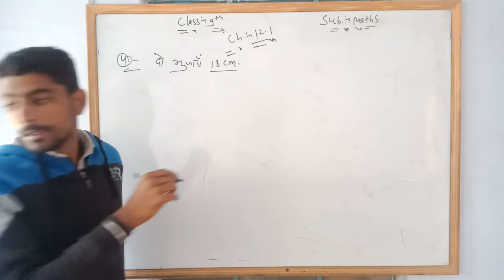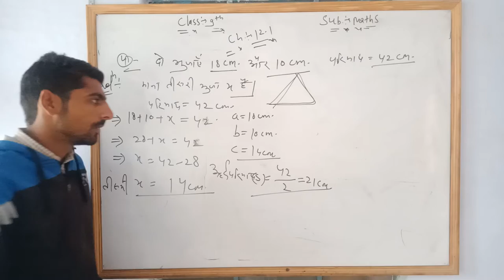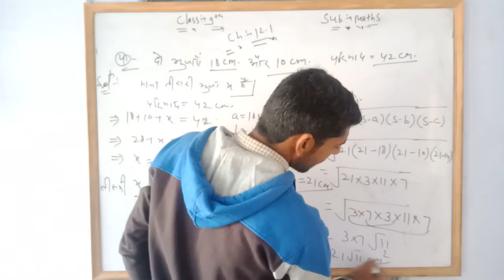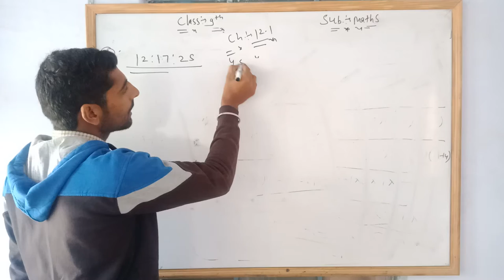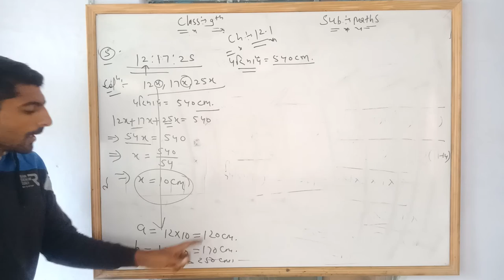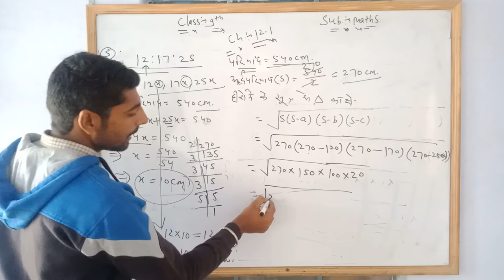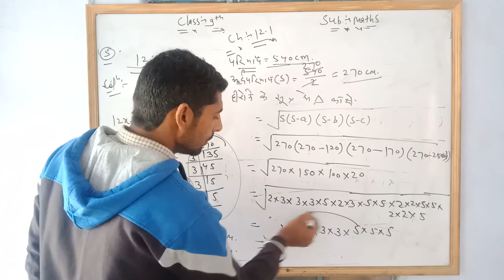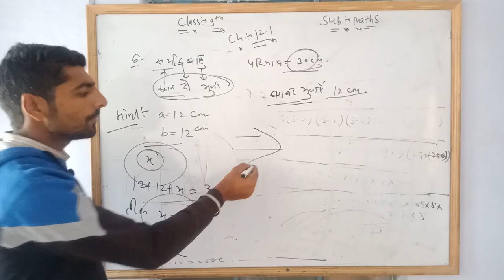9th Maths chapter 12.1 part 3